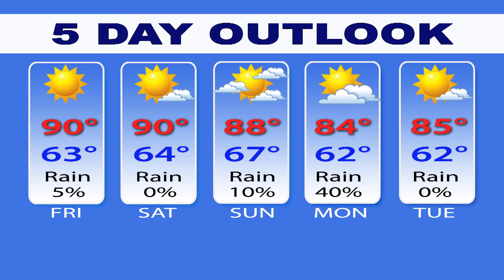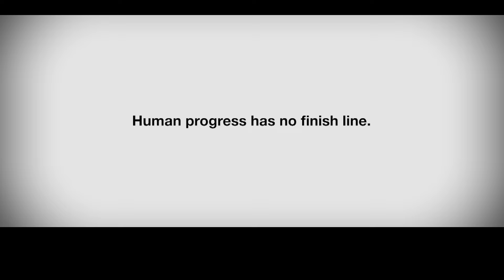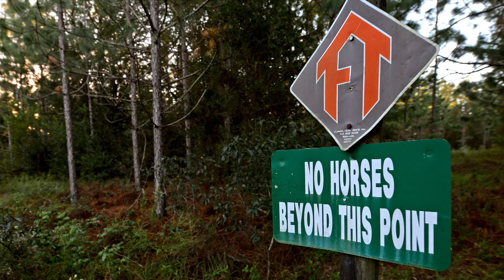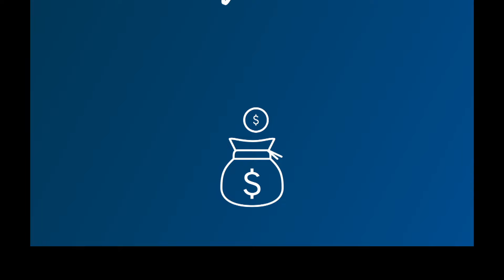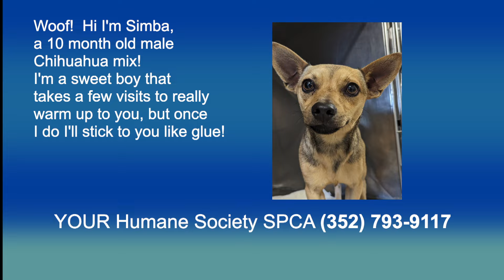Your Lifestyle News for Thursday, April 18, 2024.